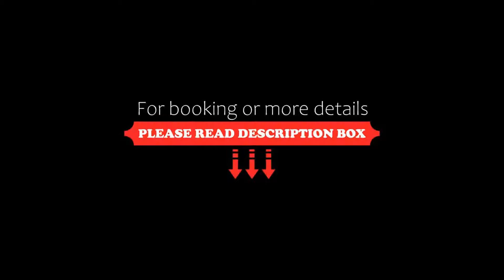Adina Apartment Hotel Vienna Belvedere, Vienna, Austria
About Property:
Situated in Vienna and within 600 m of Museum of Military History, Adina Apartment Hotel Vienna Belvedere features a bar, allergy-free rooms, and free WiFi throughout the property. The property is around 2.1 km from House of Music, 2.1 km from Vienna State Opera and 2.3 km from Albertina Museum. The hotel has an indoor pool, fitness centre and a 24-hour front desk.
At the hotel rooms come with air conditioning, a seating ...
Property Type: Hotel
Address: Canettistraße 3, 10. Favoriten, 1100 Vienna, Austria
Searching For
1. Adina Apartment Hotel Vienna Belvedere - Vienna - Austria
2. Adina Apartment Hotel Vienna Belvedere - Vienna - Austria Address
3. Adina Apartment Hotel Vienna Belvedere - Vienna - Austria Rooms
4. Adina Apartment Hotel Vienna Belvedere - Vienna - Austria Amenities
5. Adina Apartment Hotel Vienna Belvedere - Vienna - Austria Offers and Deals
Audio Credit:
Track Title: Reasons To Hope
Artist: Reed Mathis